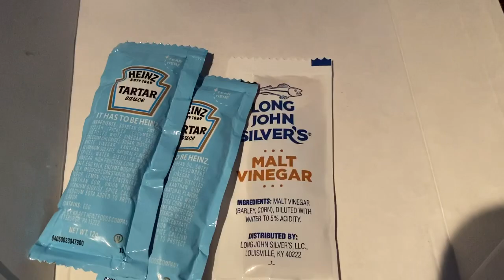Eating Fish n’ Chips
Hey guys!

I got a 2 piece Fish with Fries and Hushpuppies 🍽